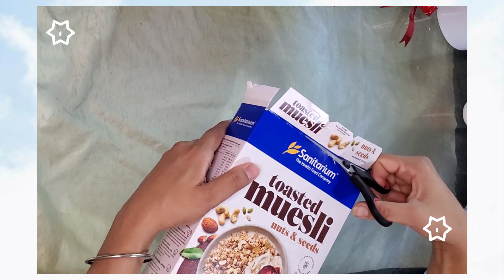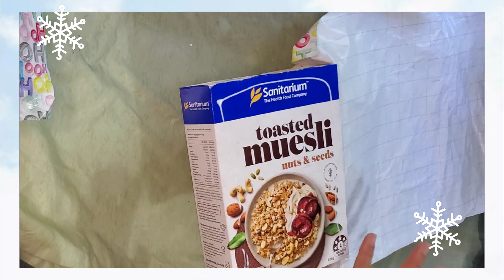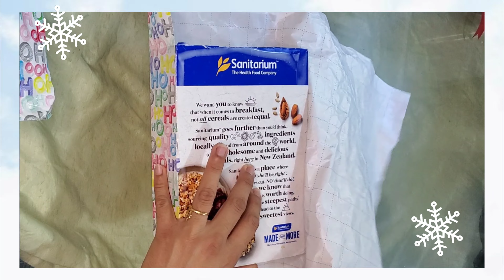🔆Diy Christmas gift bag 🎁 | Gift packing ideas for Christmas | Christmas crafts for kids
Christmas crafts for kids | Diy Christmas gift bag 🎁 | Gift packing ideas for Christmas |
Gift bag kaise banaen | क्रिस्मस गिफ्ट बाक्स |

(In this video I make Gift bag from a empty cereal box using wrapping paper, ribbon and glue.)

● My other videos below-
Diy Indoor planters

 Сладкий мешочек из коробки с хлопьями,
Sladkiy meshochek iz korobki s khlop'yami,
Рождественские подарки для детей,
Rozhdestvenskiye podarki dlya detey,
Поделки для детей, Podelki dlya detey,